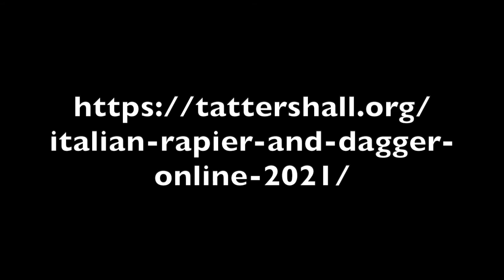Northern Italian Rapier and Dagger Trailer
The Tattershall School of Defense presents:
Northern Italian Rapier & Dagger

July 26th – October 3rd, 2021

EDIT: Class is filled!

For students who are proficient in the postures, movements, and measures of the Northern Italian rapier style, adding a parrying dagger is a logical next step to both expand your knowledge and add a level of chaos that will help reinforce the system.

This 10 week class will introduce these concepts and look at tactically applying the combination of rapier and dagger together in combat. Using an incremental approach and structured drills, students will learn not only what to do with a dagger in their off-hands and how to do it, but we will dig down to uncover the ‘why’ – students will come away with a deeper understanding of tactics and in-combat decision-making.